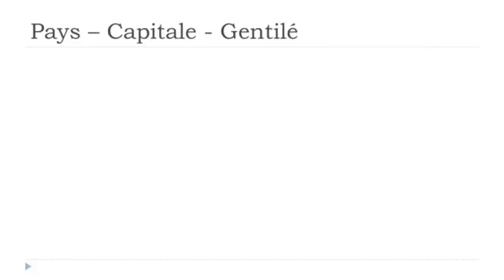Ranskan kurssi Les pays # Yémen